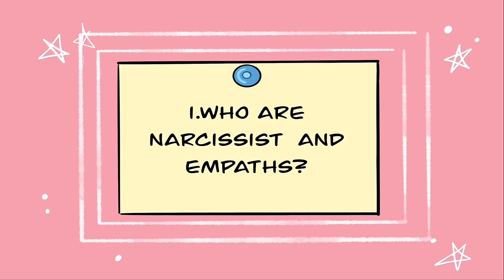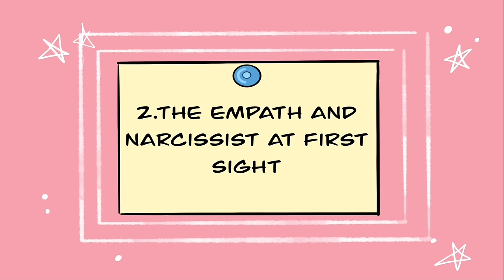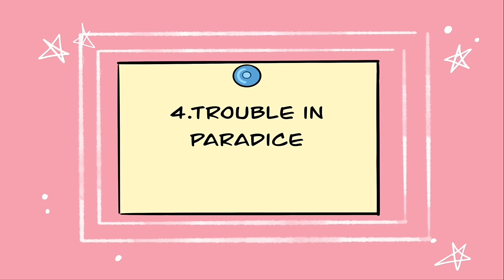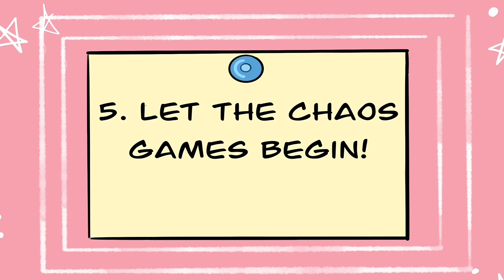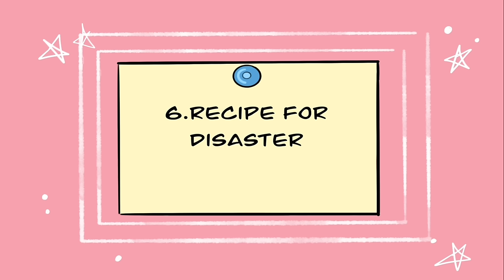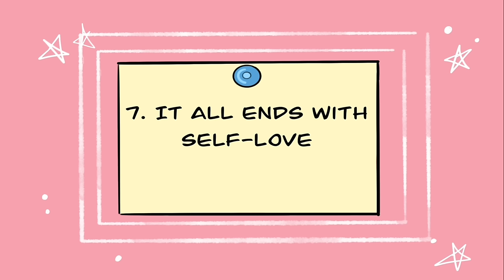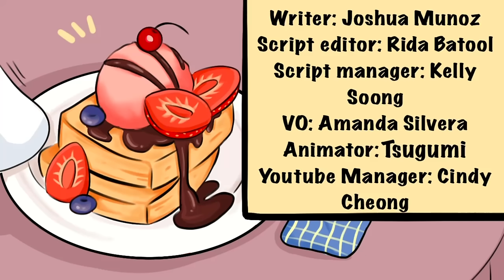The Empath & The Narcissist – The Most Painful Dynamic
Install Raid for Free ✅ IOS/ANDROID/PC and get a special starter pack 💥 Available only for the next 30 days

Empaths are the opposite of narcissists. While people with narcissistic personality disorder have no empathy and thrive on the need for admiration, empaths are highly sensitive and in tune with other people's emotions. So why do Empaths and Narcissists Are Attracted to Each Other let's find out!

Writer: Joshua Munoz
Script Editor: Rida Batool
Script Manager: Kelly Soong
VO: Amanda Silvera
Animator: Angelina Tsugumi
YouTube Manager: Cindy Cheong

References
Ramani, (2020). The empath and the narcissist: a dark fairy tale.

Dodgson, L. (2018, January 23). Empaths and narcissists make a ‘toxic’ partnership – here’s why they’re attracted to each other.

Narcissistic personality disorder. (2017, November 18).